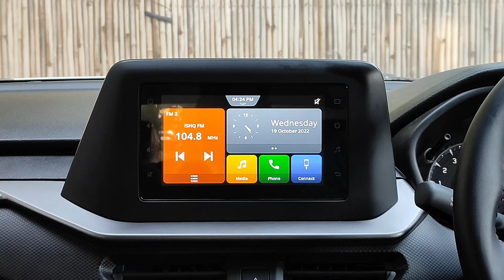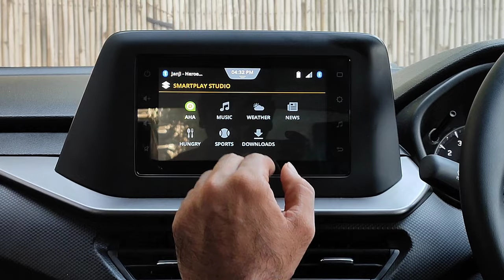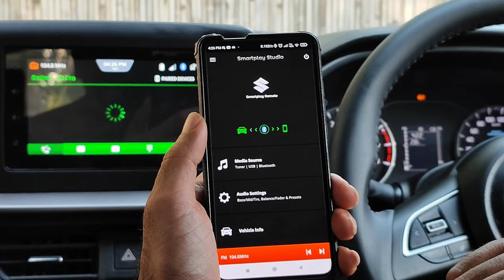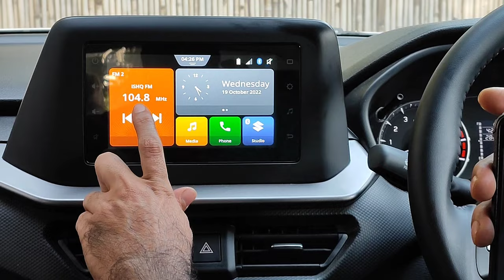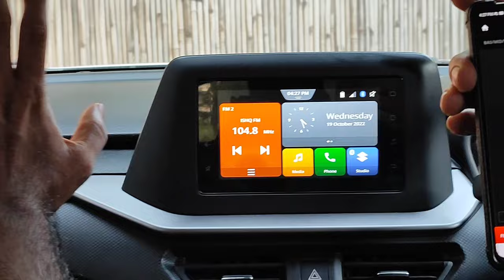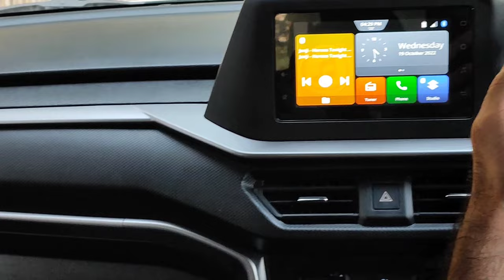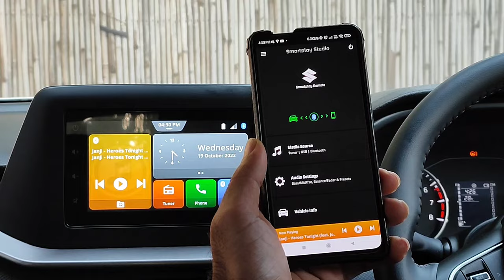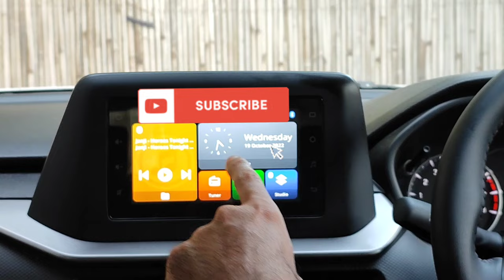Brezza 2022 मैं MARUTI SUZUKI SMART Play Studio App को केसे Connect/Use करे | कमाल के function हैं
1my new Brezza Facelift 2022
2 my new Brezza Facelift
3my new Brezza 2022
4 my new Brezza
5 new Brezza 2022 Vxi
6 new Brezza Facelift Vxi
7 Maruti Suzuki smart Play Studio
8 Maruti Suzuki Smart Play Studio App
9 use of Maruti Suzuki Smart Play Studio App
10 how to use Smart Play Studio
11 how to connect Smart Play Studio App in your smart phone
12 connect your Brezza 2022 with smart Play Studio App
13 Useful Function of Smart Play Studio App
14 Brezza 2022 Vxi Smart Play Studio App
15 Brezza Facelift Vxi 2022 Smart Play Studio App Connect or Use

Music

ARTIST.    Janji